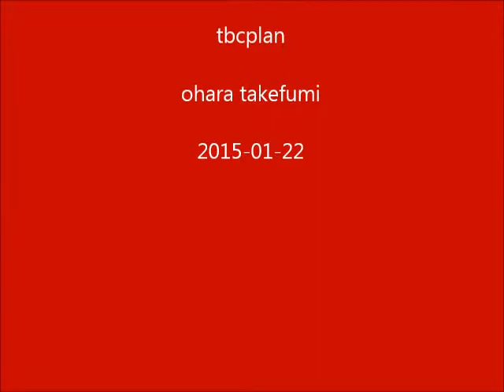Haiti Flag on the Earth